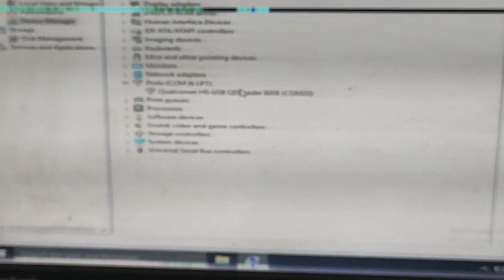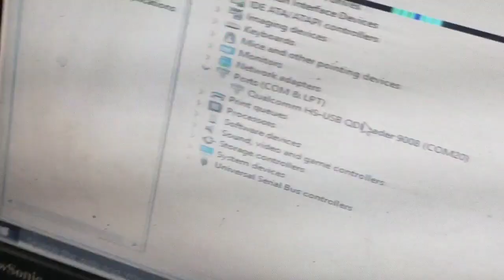service hp poco M3 mati hanya detect Qoalcom qd loader 9008 di komputer atau pc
hallo
jika kalian menjumpai
hp poco mati sendiri tanpa sebab
berikut solusinya temen2
mudah silahkan ikuti video yg saya berikan
semoga bermanfaat
terimakasih